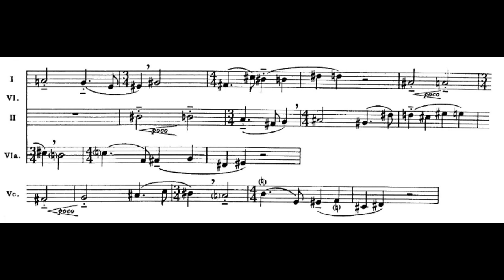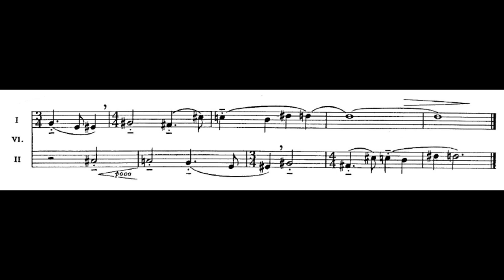Igor Stravinsky - 'Double Canon: Raoul Dufy in Memoriam' (on EWIs)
Serialism shows up frequently in Stravinsky's late works. This haunting canon is a textbook presentation of a 12-tone-row with typical serialist developments; the initial row is presented in multiple retrograde and inverted retrograde transpositions. The single canon becomes a double canon from the entry of a retrograde transformation of the initial 12-tone row.

Originally written for string quartet in 1959, I have recorded it here using presets 15 and 21 of the inbuilt sounds of the Akai EWI 4000s.